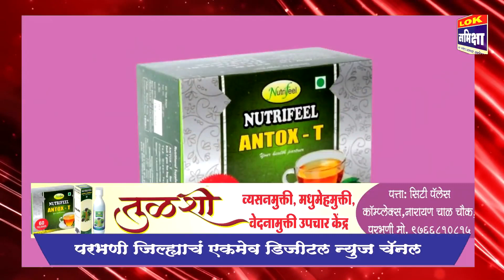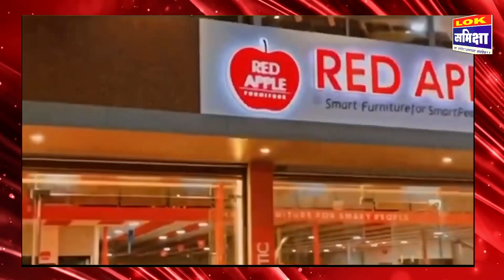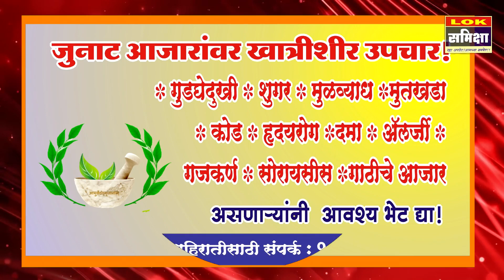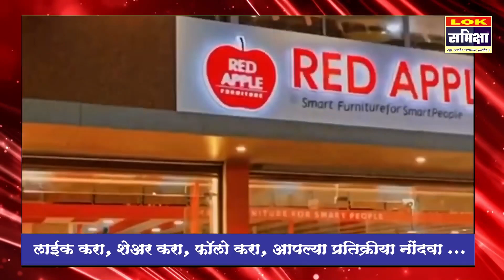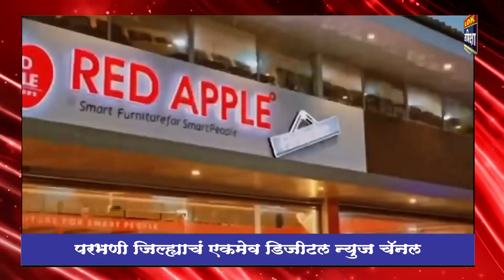Parbhani News: 21 March 2023 लोकसमीक्षा सुपरफास्ट बातमीपत्र..